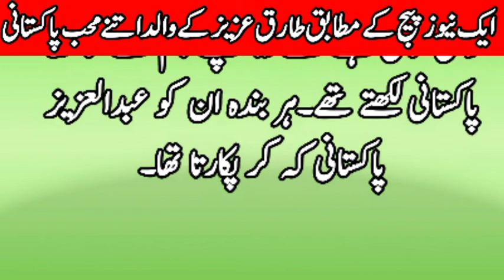Bazme Tariq Azeez show k malik Tariq Azeez k walid Abdul Azeez Pakistani ki kahani